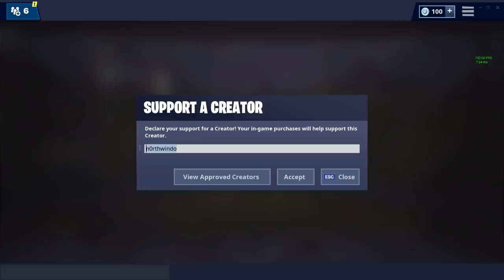ALDRI RAGET SÅ MYE I ENDGAME! 🔥😡💢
🔥 Aaaaldri en så liten spennende og moro video! Husk å legg igjen en like!